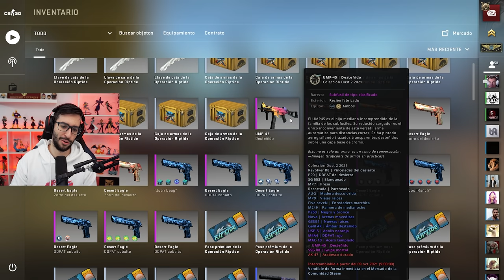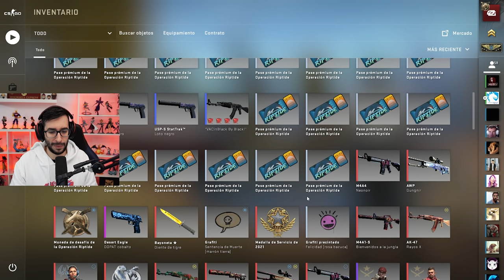¿HAY MAS HACKERS CON LA NUEVA OPERACION? | CAZANDO HACKERS EN CSGO